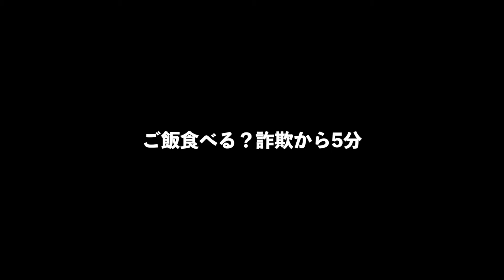ご飯をなかなかあげない飼い主に癖強いねだり方をする犬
可愛いです